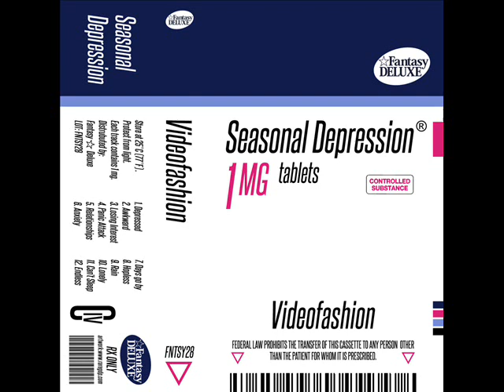videofashion - hopeless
Hermosa música.

Artist: videofashion
Track: hopeless
Album: seasonal depression

¿BUSCAS ROPA O DISEÑOS NUEVOS VAPOR?.
LOOKING FOR NEW DESIGNS CLOTHING OR VAPOR ?.